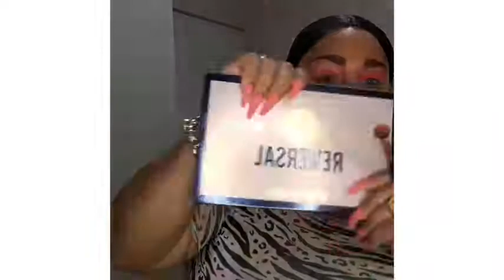Installation of 12' inch black bob wig 😍🖤💖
You can book me for any wig installation  makeup, lashes, etc.